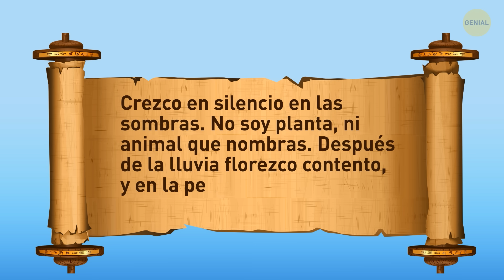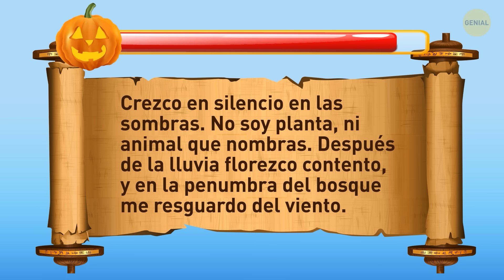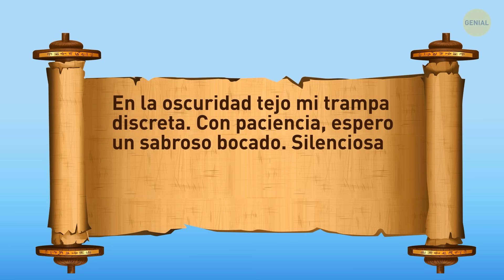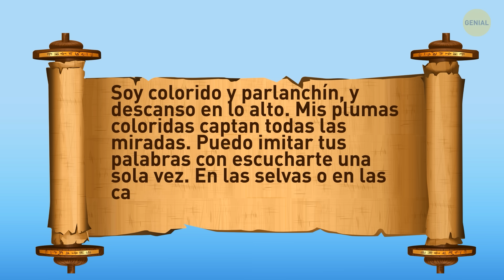15 Terroríficos acertijos de Halloween que te darán escalofríos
👻 ¡Prepárate para una aventura escalofriante justo a tiempo para Halloween! Acompáñanos a desentrañar estos terroríficos acertijos de Halloween que te pondrán los pelos de punta. Estos rompecabezas están diseñados para mantenerte en vilo y poner a prueba tu ingenio frente a enigmas espeluznantes. ¿Podrás resolverlos todos y vencer el miedo? No te pierdas la diversión de Halloween: ¡mira nuestro video ahora si te atreves! 🎃🕷️🎉